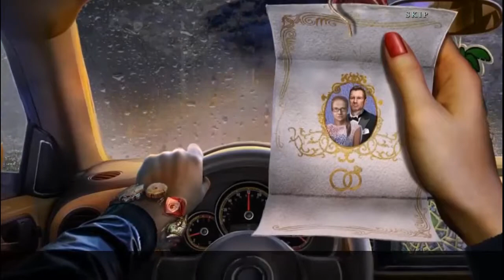Edge Of Reality 2 - Lethal Predictions CE (Bonus Chapter)